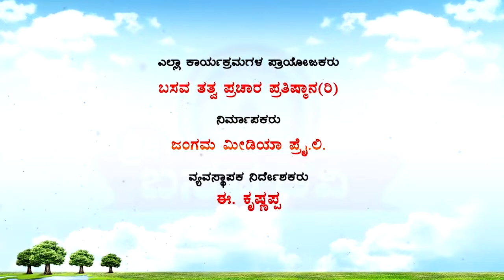Sri Basava Tv- Pravachana- Series- Anupama H S- Ep 37